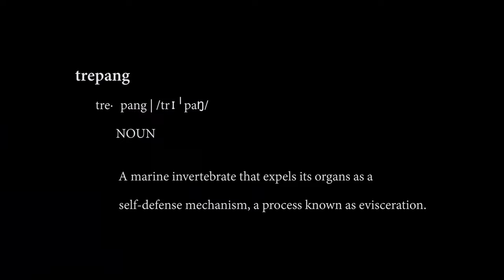TREPANG2 - Trailer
Trepang2 is a thrilling and graphical First-Person Shooter. Dodge bullets, sneak in the shadows, punch, kick and slide while unleashing your deadly gun skills on the bad guys who took everything from you..

SYSTEM REQUIREMENTS

MINIMUM:
OS: Windows 7 64 bit
Processor: Intel Core i series/AMD Ryzen
Memory: 4 GB RAM
Graphics: Geforce 650/Radeon HD 7750 or better
DirectX: Version 11
Storage: 10 GB available space
Additional Notes: Will most likely run on slightly lower specs on low graphics settings. More optimizations coming soon.

RECOMMENDED:
OS: Windows 10 64 bit
Processor: Intel Core i series/AMD Ryzen with 4 or more cores
Memory: 16 GB RAM
Graphics: GTX 1070/RX 580 or better
DirectX: Version 11